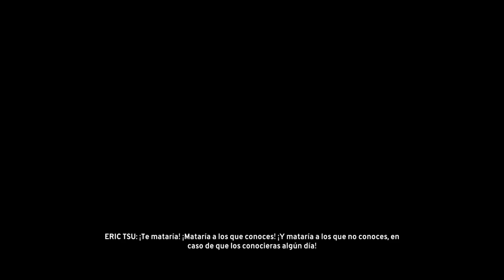The Crew™_Cada momento se pone más serio.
Que locura, ya falta poco terminar.